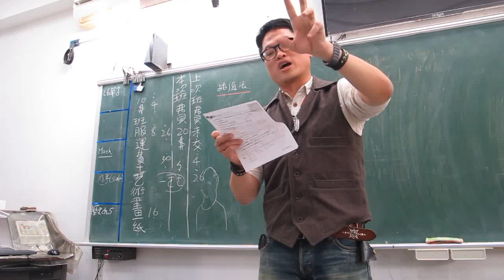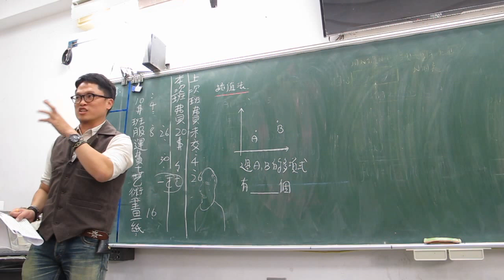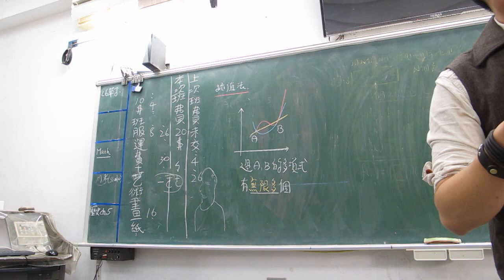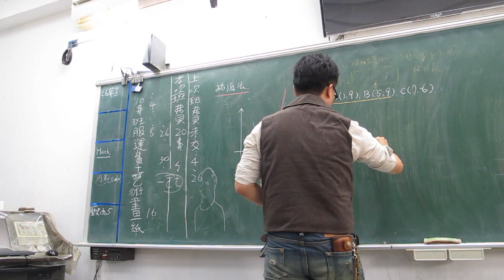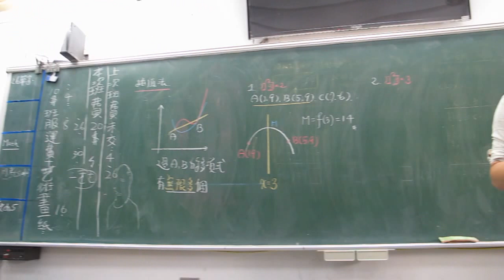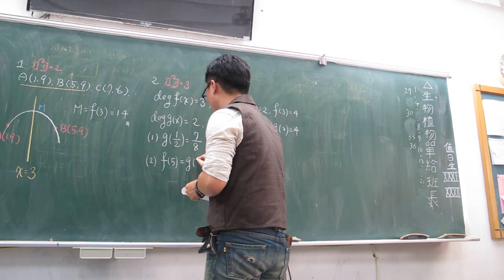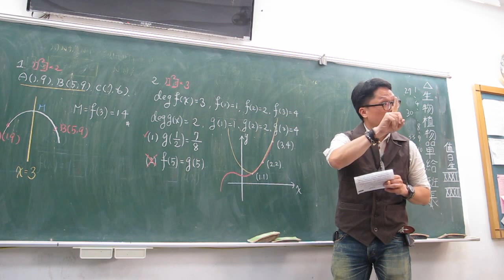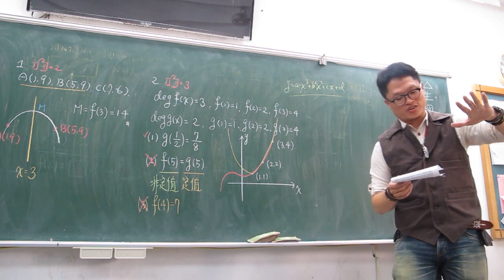高一上第45堂插值多項式(下)